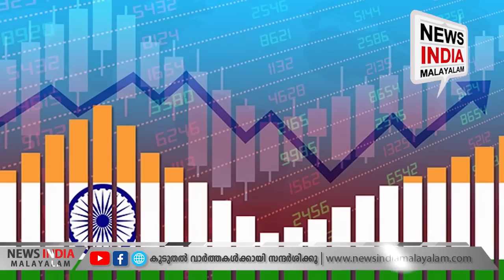ഇതാണ് വാര്‍ത്ത!! | Indian economy recovered | US Treasury report | NEWS INDIA MALAYALAM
ഇന്ത്യ തിരിച്ചു വരുന്നു!! ലോകം ഉറ്റുനോക്കുന്നു!!; ഇതാണ് വാര്‍ത്ത!!